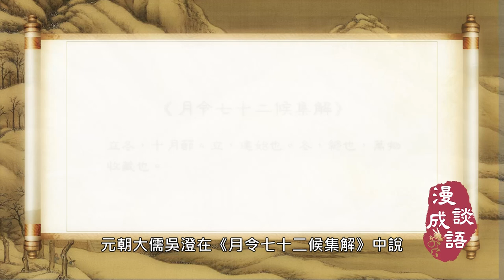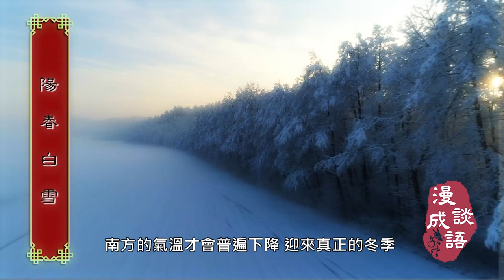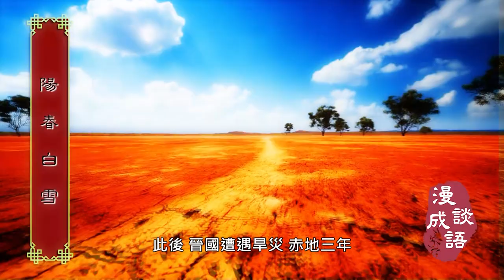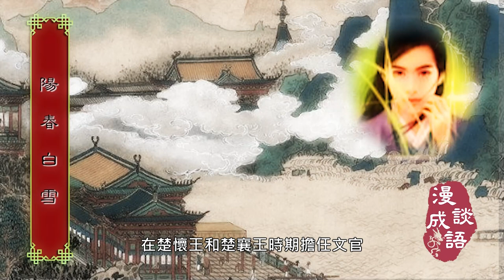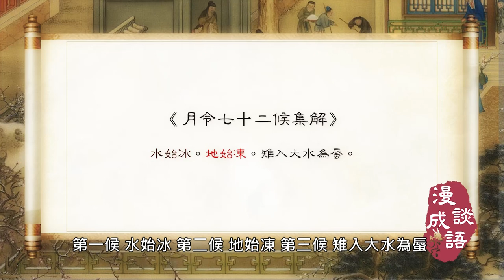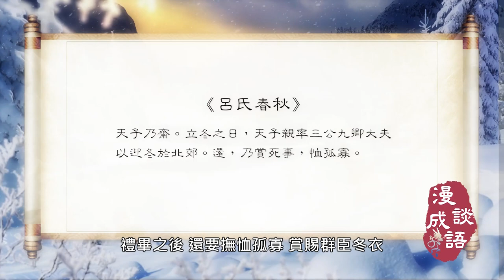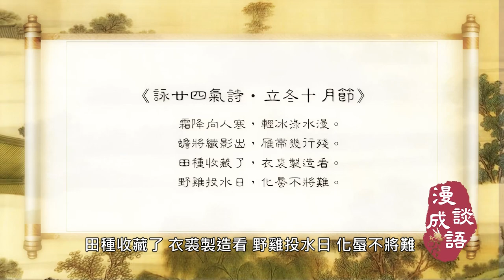陽春白雪｜❄️❄️为何立冬节气对应阳春白雪？｜🪷🪷阳春白雪的本意充满了正面意义｜🌼🌼通俗的下里巴人与阳春白雪并不对立？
❄️❄️白雪阳春没有一点贬义，相反充满了正面意义，为何人们会将其与「下里巴人」对立起来呢？